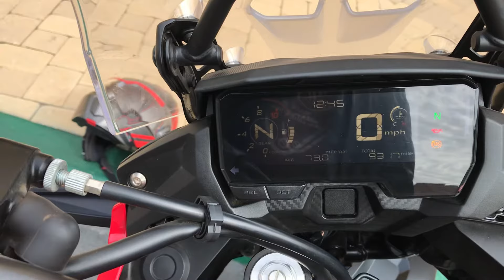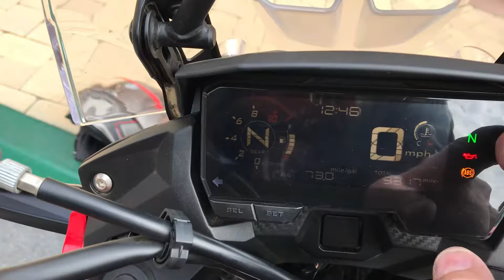Honda CB 500 X. !!! The best mid weight adventure bike? Rider with 57 years of riding experience!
I have been riding for 57 years and owned 40 motorcycles. I seriously considered getting a new 2022 to replace my 2019. I just don’t think there are enough changes. The extra brake disk is relevant if you are riding two up or are doing a lot of aggressive mountain riding. The suspension changes are important but I’m not that dissatisfied with the front suspension. The shock really is second rate but I’m probably going to change it. I think getting a used bike versus new would be a great idea. If you have the older version,keep it! Honda will probably continue to improve it. Also, i met someone who is consulting with Honda on a new bike that will be somewhere between the 500 and the Africa Twin. !